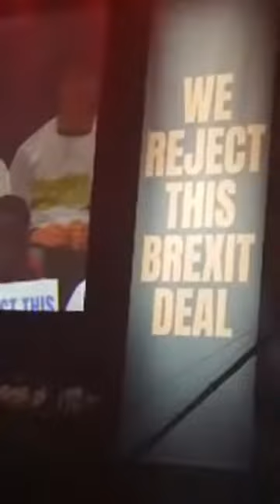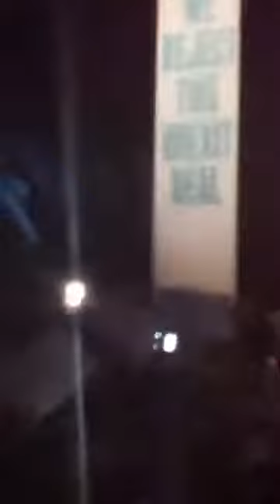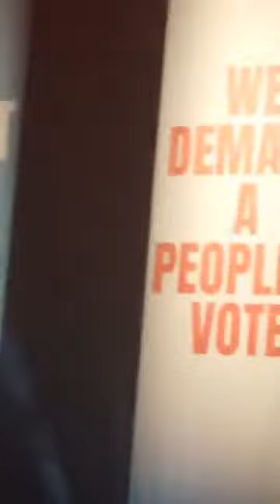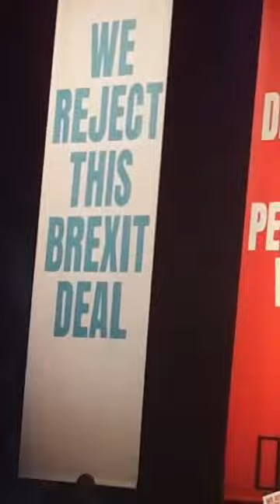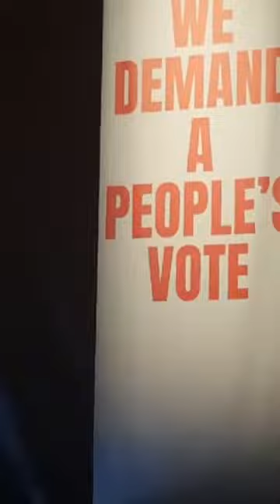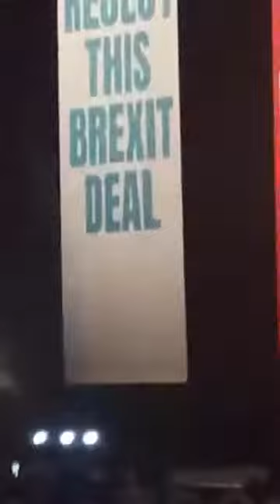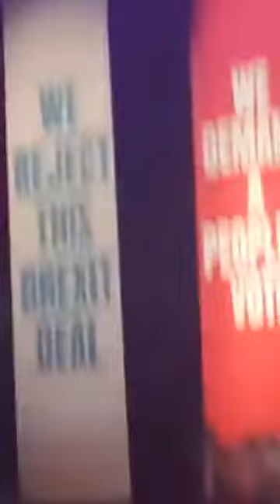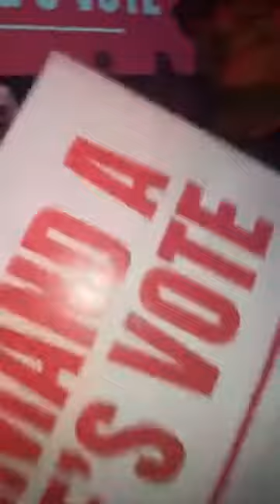Facebook Live Video ID 10155559987625683